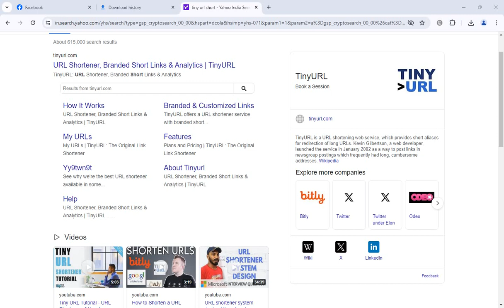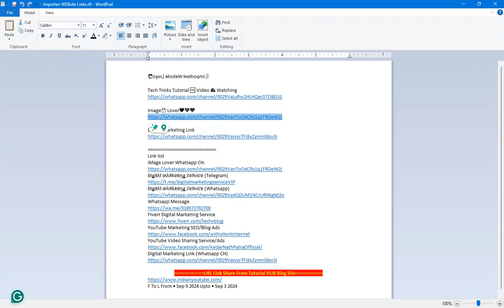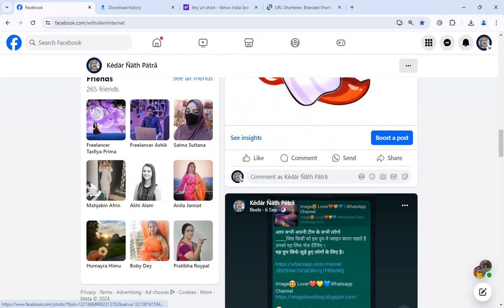Blogspot Tubes : How To Create shorter URLs with TinyURL For Post on Facebook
☞ In this video about, ✔️ How To Create shorter URLs with TinyURL For Post on Facebook

Here’s a description with hashtags for your video on creating shorter URLs with TinyURL for posts on Facebook:

Description:
Learn how to create shorter, more manageable URLs for your Facebook posts using TinyURL! In this video, I’ll show you how to use TinyURL to shorten long links, making them easier to share and more appealing to your audience. Discover the benefits of using short URLs for better tracking, cleaner posts, and enhanced user experience. Perfect for anyone looking to streamline their social media sharing!

Let me know if you need any changes!

☞ YouTube Channel Name: Blogspot Tubes